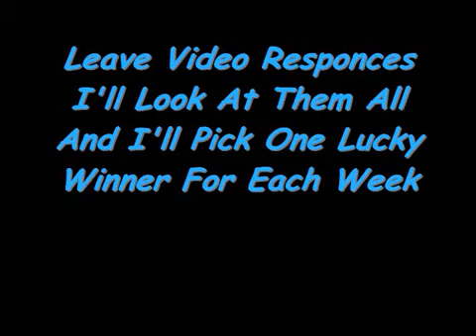Dance Off Part 1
Dance Off Part 1 There Will Be 8 Parts now there is 1 knocked off Beat Everybody else and you will get 5 Subs